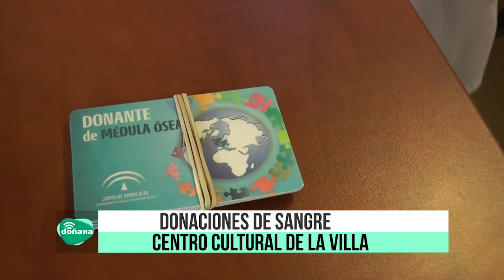DONACIONES DE SANGRE 8 10 19